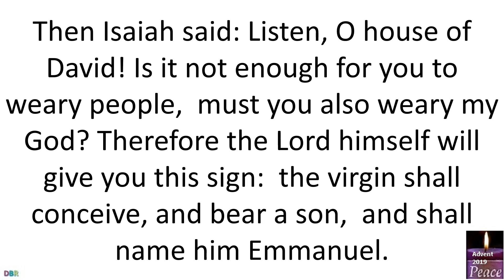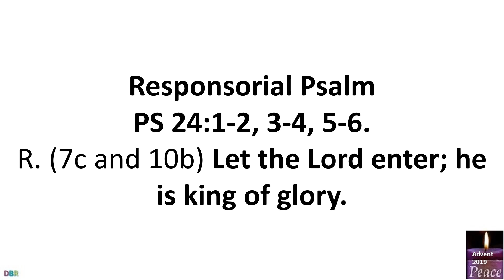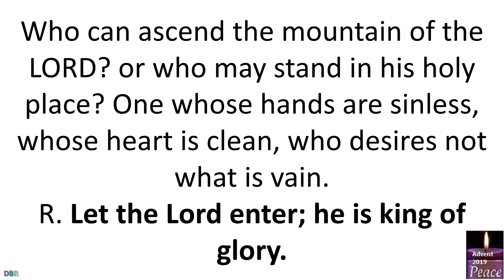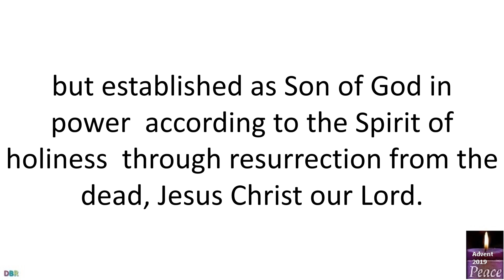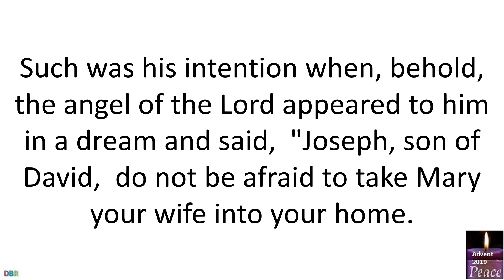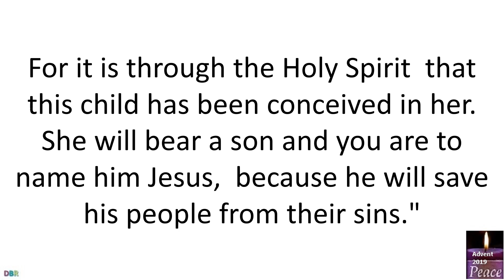22 December 2019 Catholic Mass Daily Bible Reading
22 December 2019 Catholic Mass Daily Bible Reading
Fourth Sunday of Advent
Lectionary: 10
Reading 1 IS 7:10-14
The LORD spoke to Ahaz, saying:
Ask for a sign from the LORD, your God;
let it be deep as the netherworld, or high as the sky!
But Ahaz answered,
"I will not ask!  I will not tempt the LORD!"
Then Isaiah said:
Listen, O house of David!
Is it not enough for you to weary people,
must you also weary my God?
Therefore the Lord himself will give you this sign:
the virgin shall conceive, and bear a son,
and shall name him Emmanuel.
R. (7c and 10b) Let the Lord enter; he is king of glory.
The LORD's are the earth and its fullness;
the world and those who dwell in it.
For he founded it upon the seas
and established it upon the rivers.
R. Let the Lord enter; he is king of glory.
Who can ascend the mountain of the LORD?
or who may stand in his holy place?
One whose hands are sinless, whose heart is clean,
who desires not what is vain.
He shall receive a blessing from the LORD,
a reward from God his savior.
Such is the race that seeks for him,
that seeks the face of the God of Jacob.
Paul, a slave of Christ Jesus,
called to be an apostle and set apart for the gospel of God,
which he promised previously through his prophets in the holy Scriptures,
the gospel about his Son, descended from David according to the flesh,
but established as Son of God in power
according to the Spirit of holiness
through resurrection from the dead, Jesus Christ our Lord.
Through him we have received the grace of apostleship,
to bring about the obedience of faith,
for the sake of his name, among all the Gentiles,
among whom are you also, who are called to belong to Jesus Christ;
to all the beloved of God in Rome, called to be holy.
Grace to you and peace from God our Father
and the Lord Jesus Christ.
AlleluiaMT 1:23
R. Alleluia, alleluia.
and they shall name him Emmanuel.
R. Alleluia, alleluia.
GospelMT 1:18-24
This is how the birth of Jesus Christ came about.
When his mother Mary was betrothed to Joseph,
but before they lived together,
she was found with child through the Holy Spirit.
Joseph her husband, since he was a righteous man,
yet unwilling to expose her to shame,
decided to divorce her quietly.
Such was his intention when, behold,
the angel of the Lord appeared to him in a dream and said,
"Joseph, son of David,
do not be afraid to take Mary your wife into your home.
For it is through the Holy Spirit
that this child has been conceived in her.
She will bear a son and you are to name him Jesus,
because he will save his people from their sins."
All this took place to fulfill what the Lord had said through the prophet:
Behold, the virgin shall conceive and bear a son,
which means "God is with us."
When Joseph awoke,
he did as the angel of the Lord had commanded him
and took his wife into his home.